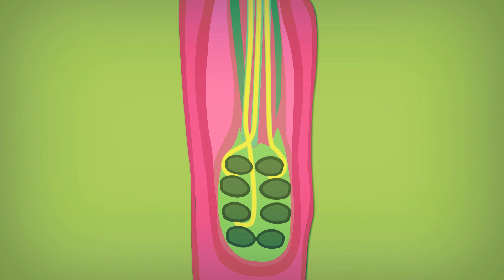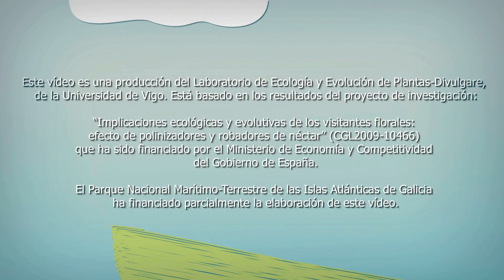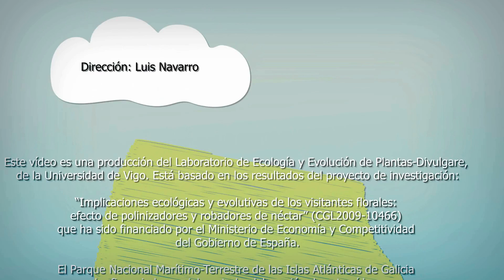Tipos de Polinizacion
La mayoría de las plantas con flor dependen de un vector que transfiera el polen a las estructuras reproductoras femeninas, para producir frutos y semillas. La evolución de este mecanismo de transferencia del polen nos deja múltiples maneras de conseguir el objetivo de la reproducción.
En el vídeo se trata de explicar en qué consiste la polinización (transferencia de polen desde las anteras al estigma) explicando cómo funcionan los tres tipos mas frecuentes de polinización (Autopolinización, polinización cruzada por viento --anemófila- y polinización cruzada por abejas --entomofila-) y qué consecuencias tiene la "elección" por la planta de cada uno de ellos.